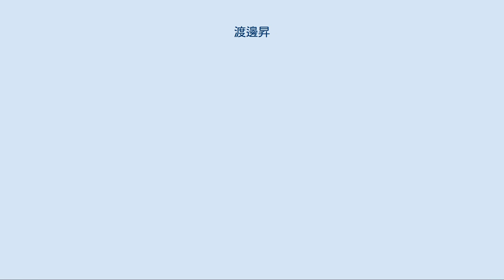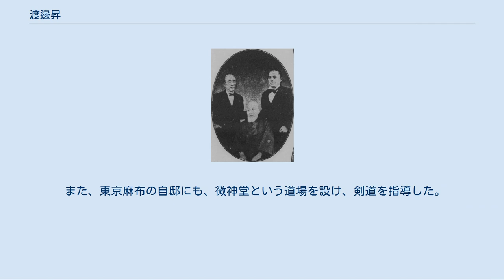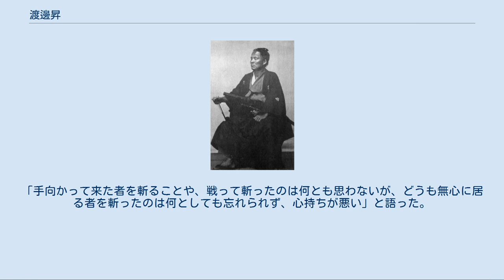渡邊昇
渡辺 昇（わたなべ のぼり 、天保9年4月8日（1838年5月1日） - 大正2年（1913年）11月10日）は、江戸時代末期の大村藩士、明治時代の政治家、また剣術家。
元は諱を武常と名乗った。
号は東民、其鳳。
位階勲等は正三位勲一等。
華族に列し、子爵に叙された。
剣道の称号は範士。
 肥前国大村に生まれる。
江戸の神道無念流剣術道場・練兵館に入門し、桂小五郎の後を受けて塾頭を務める。
尊王攘夷、倒幕運動の志士として活動し、坂本龍馬の依頼で薩長同盟を周旋した。
明治政府では、大阪府知事、元老院議官、会計検査院長、貴族院議員を歴任した。
また、大日本武徳会商議員を務め近代剣道の発展に尽力し、最初の剣道範士号を授与された。
 幕末期の渡辺昇 大村五騎に数えられる上級藩士・渡辺家の出身。
大村藩参政・渡辺巖の二男として生まれる。
兄は渡辺清。
昇は幼少時から大兵肥満で、異相の少年であったという。
8歳で文武館に、12歳で藩校・五教館に入校する。
剣術は一刀流を藩の師範役・宮村佐久馬に師事した（実際の指導者は宮村の実子・柴江運八郎であった）。
 安政元年（1855年）、斎藤弥九郎の三男・歓之助が大村藩の剣術師範役となり、藩校の剣術流儀が神道無念流に統一された。
昇は大村城下の歓之助の屋敷内の道場・微神堂で神道無念流を学び、膂力を恐れられた。
 安政5年（1858年）春、江戸藩邸勤めになった父に従い、江戸へ出る。
安井息軒の塾・三計塾に入って長州藩士・桂小五郎と知り合い、桂の勧めで斎藤弥九郎の剣術道場・練兵館に入門する。
弥九郎の長男・新太郎に学び、塾頭の桂と共に「練兵館の双璧」と称された。
 翌年に桂が帰藩すると昇が塾頭となり、文久元年（1861年）まで務めた。
「朝から晩まで相手代われど主代わらず」と言われたほど稽古熱心であった。
天然理心流第4代の近藤勇とも親交を持った。
近藤の道場試衛館に道場破りが現れると、助けに駆けつけることもあったという。
このころ、昇は尊王攘夷思想に傾倒し、道場で仲間と政局を論じ合った。
 大村藩に帰藩後、勤王を名目に密かに「三十七士同盟」を結成する。
元治元年（1864年）9月21日、梅沢武平とともに元締役・富永快左衛門を暗殺した。
同年には大村藩の藩校改革も進めた。
長崎で土佐浪士・坂本龍馬と会談し、坂本から薩長同盟の必要性を説かれ、長州藩への働きかけを頼まれる。
昇は長州の説得に奔走し、長崎で長州藩と坂本を引き合わせ薩長同盟の成立に尽力した。
 兄の清とともに大村勤皇党を率い、京都でも坂本龍馬、桂小五郎、高杉晋作、西郷隆盛、大久保利通ら諸藩の志士と交流する。
品川弥二郎の命令で盛んに人を斬った。
近藤勇の率いる新選組の隊員も殺したが、近藤自身は昇が佐幕派の刺客に狙われていることを知ると、ひそかに警告に訪れたという（もっとも、昇は大村に帰藩していて不在であった）。
大佛次郎の小説『鞍馬天狗』のモデルはこの頃の昇という説がある。
 慶応3年（1864年）、三十七士同盟の同志・針尾九左衛門と松林廉之助が襲撃され、針尾は重傷を負い、松林は死亡する。
事件は佐幕派の犯行とされ、昇は粛清によって強引に藩論を尊王にまとめ上げる（大村騒動）。
 政治[編集] 明治政府では長崎裁判所諸郡取調掛、待詔局主事、中弁、弾正大忠に就任、浦上四番崩れ、福岡藩贋札事件の対応に当たる。
その後盛岡県権知事、大阪府大参事、大阪府知事を歴任する。
明治10年（1877年）、西南戦争で抜刀隊が編成されることを知ると、大阪府知事であった昇は府内で剣術道場を開いていた元新選組隊士・谷万太郎を隊長に推薦した。
 明治13年（1880年）5月、元老院議官に就任する。
参事院議官・財務部勤務を経て、明治17年（1884年）5月、会計検査院長に就任する。
明治20年（1887年）、欧米の金融事情を視察するため渡欧する。
同年5月、子爵を叙爵される。
明治31年（1898年）3月、勲一等旭日大綬章を受章する。
明治37年（1904年）7月、貴族院子爵議員に選出され、明治44年（1911年）7月まで在任した。
 剣道[編集] 武徳会での渡辺昇子爵 明治16年（1883年）9月、東京府麹町区紀尾井町の皇居付属地に、宮内省の道場・済寧館が落成した。
華族・顕官の主導する「宮内省剣術」は、抜刀隊...